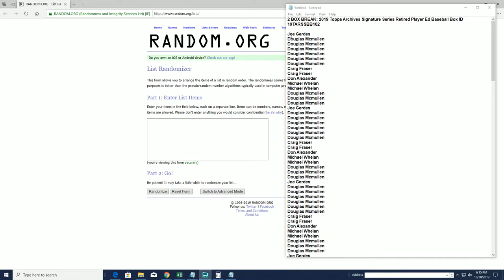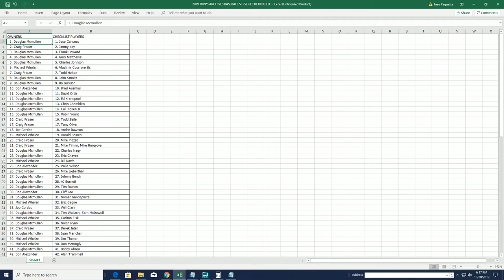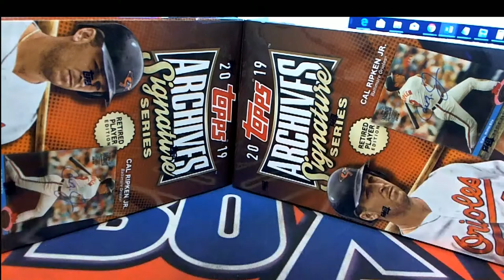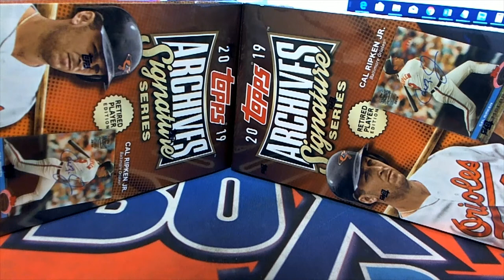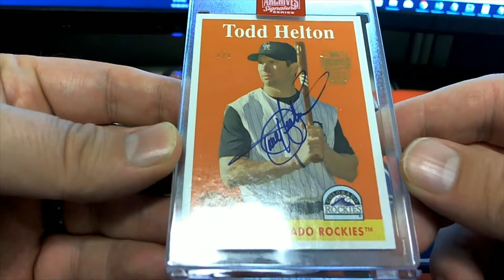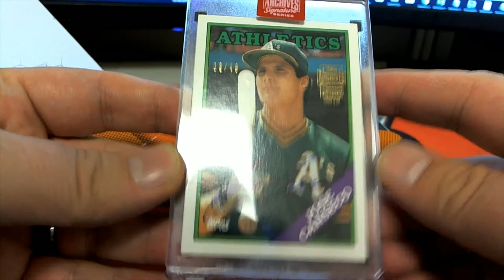2 BOX 2019 Topps Archives Signature Series Retired Player Ed Baseball Box ID 19TARSSBB102